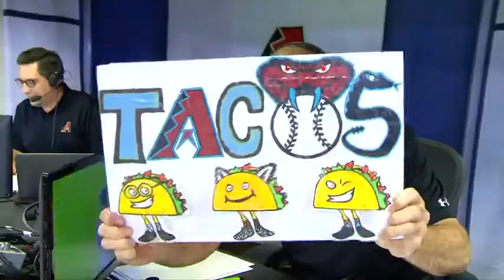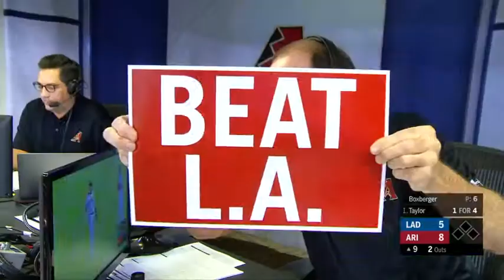2018 Los Angeles Dodgers: Dodgers @ Diamondbacks (4/30/18)